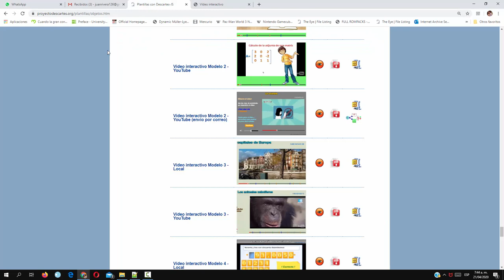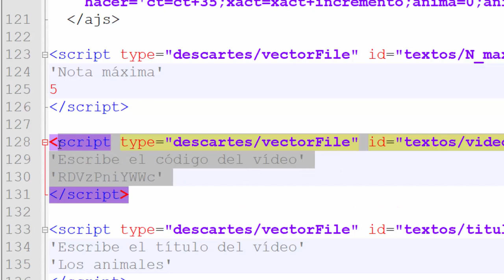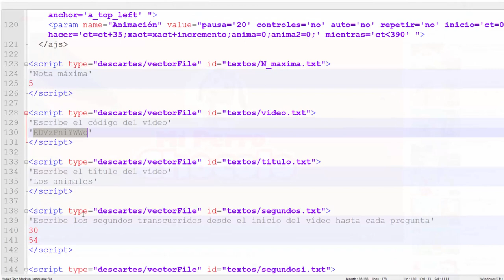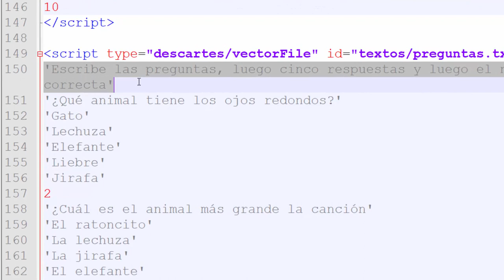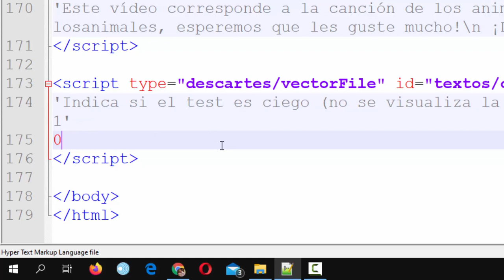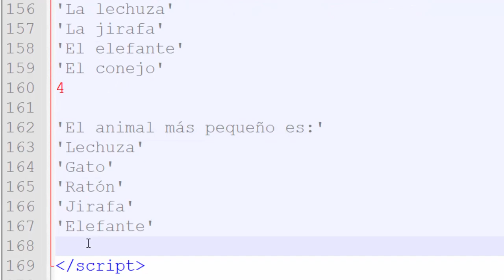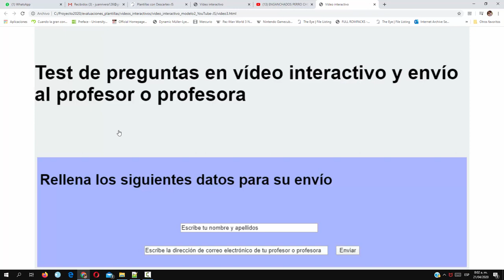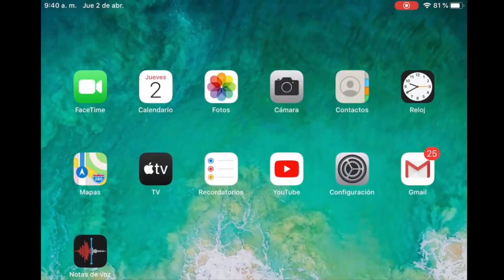Vicerrectoria de Docencia - Video Interactivo v3 - Estrategia Digital 2020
Tutorial para Preparar un test en formato Video Interactivo v3 con envío por correo del resultado al profesor. ¡Ideal para evaluación en tiempos de COVID-19 y en cualquier momento!

Coordinador

Soporte Tecnológico